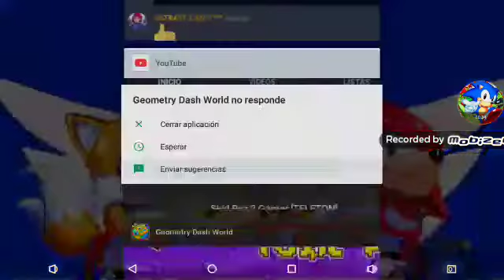Jugando pvz Héroes se me trabo xd